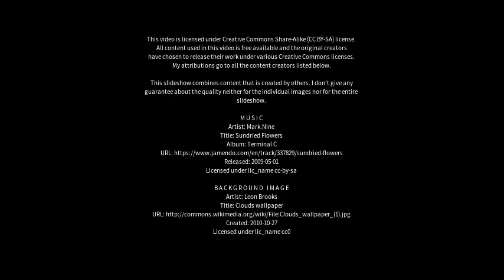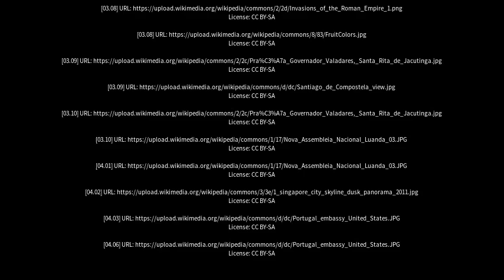Best places to visit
Best places to visit - Belo Oriente (Brazil) Best places to visit - Slideshows from all over the world - City trips, nature pictures, etc.